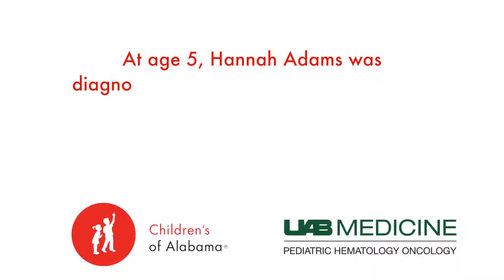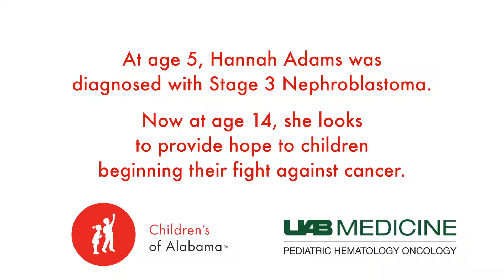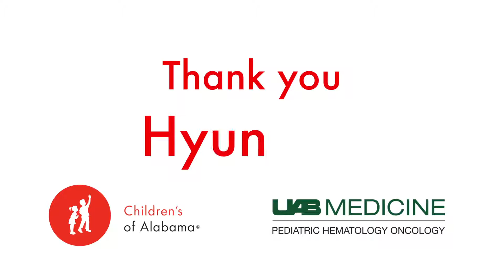Children's of Alabama Hyundai Ceremony Sept 18, 2017